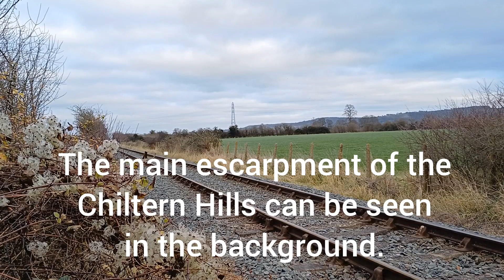The North Pole Express Whistles at Trespasser on Old Oddley Lane Crossing!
Great Western Railway Prairie No. 4144 visiting from Didcot Railway Centre working the 14:30 Princes Risborough to Chinnor on Sunday 17th December 2023.